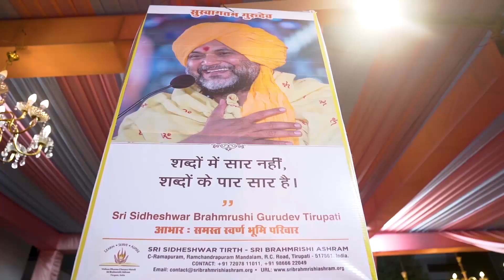Highlights of Shobha Yatra | Sri Hanuman Janmotsav 2023 | 5 April 2023 | Raipur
Highlights of Shobha Yatra in Sri Hanuman Janmotsav 2023 on 5th April 2023.
Divine presence - Sri Sidheshwar Brahmrishi Gurudev, Tirupati (Siddh Guru).